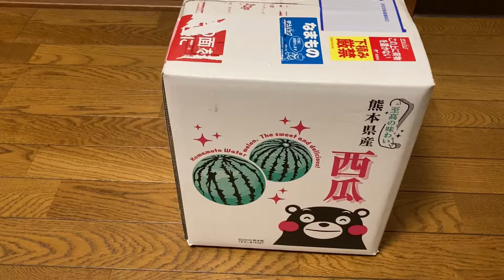【熊本】今年もスイカの季節がやってきた